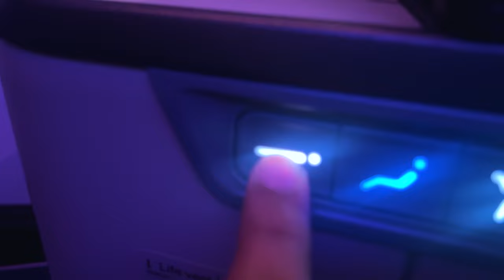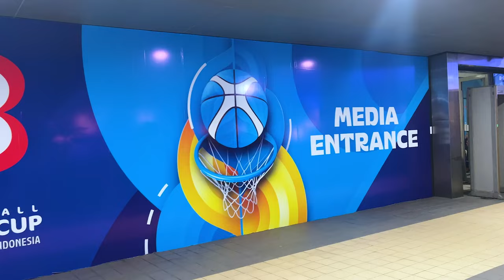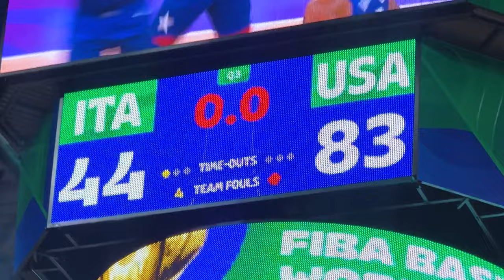COUPE DU MONDE DE BASKET 2023 : J'ASSISTE A LA VICTOIRE ÉCRASANTE DE TEAM USA CONTRE L'ITALIE !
Premier Vlog à Manille pour la FIBAWC et la Team USA surpasse déjà l'italie de + de 30 points, c'est FORT !

👍 LIKE LA VIDÉO SI ELLE TE PLAÎT
🔔 ACTIVE LES NOTIFS POUR ÊTRE LE PREMIER

Dites moi en commentaires si t'as kiffé le format.